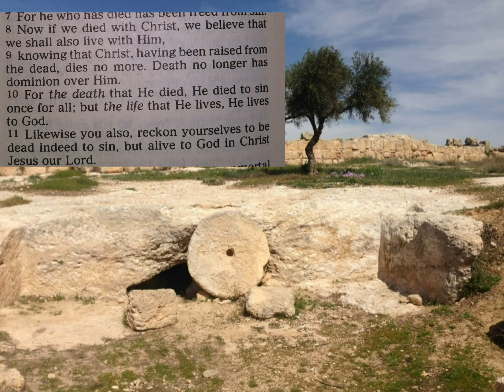He Lives - Acapella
Words and Music by Alfred H. Ackley (1933).

Songbook: Praise for the Lord #220

Bible references:
Hosea 6: 1-2
Matthew 28: 1-7
Mark 16: 1-14
Luke 24: 13-35